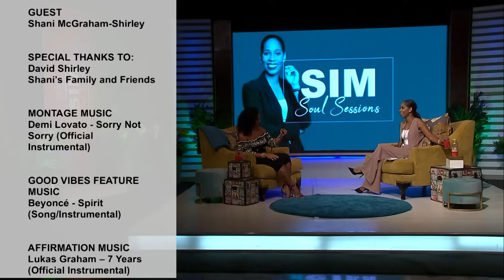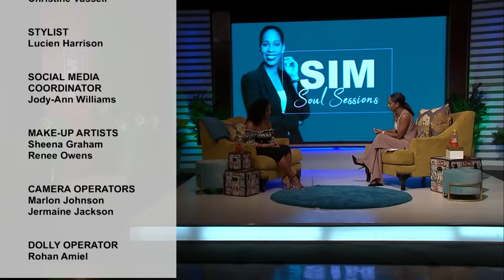Season 8: SS6 - From feeling failure to fully fit - Shani McGraham Shirley’s Inspiring Story.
From feeling like a failure, to fitness in all forms, through to faith.